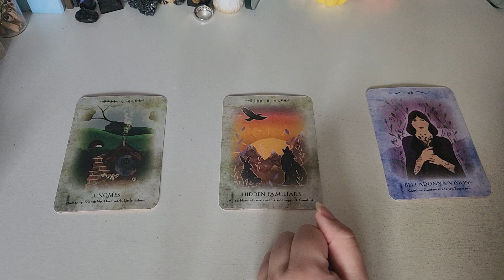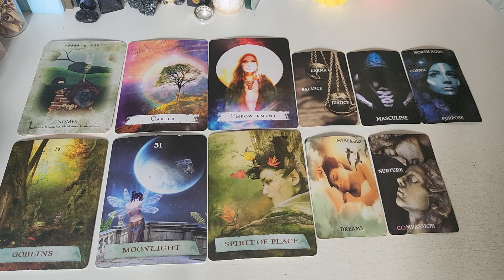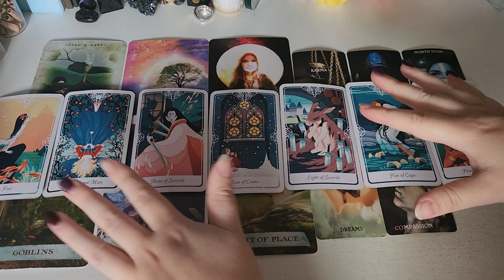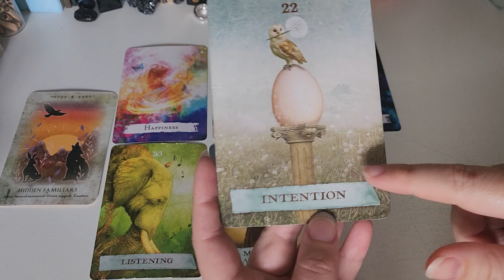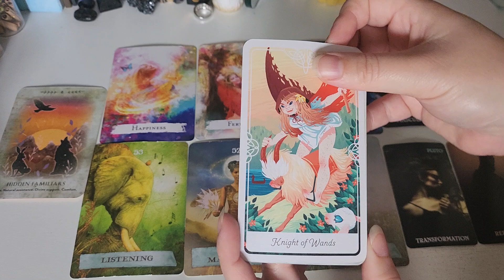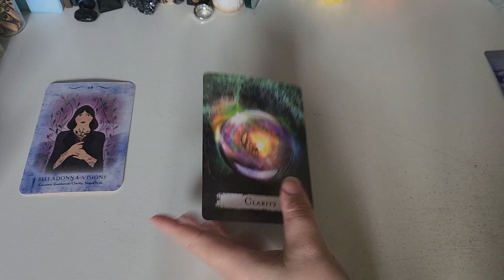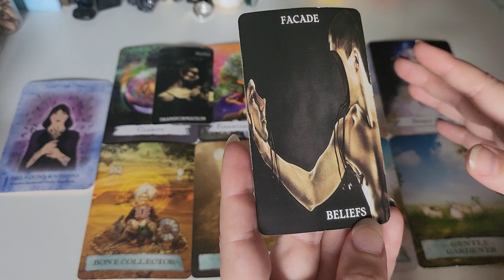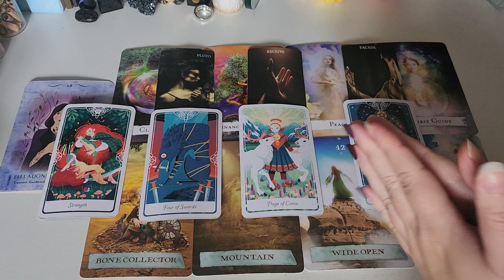Who Is Comming Into Your Life Next And Why? Pick A Card Tarot Reading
My name is Lindy and i am a intuitive tarot reader as wel as a life coach, resilience trainer, creative writer (and overall a woman with lots of love to give) from the netherlands.

these readings are here to provide you with guidence and a deeper understanding of your situation so only take what resonates and don't focus on messeges that will only confuse you.

I do all sorts of readings from general guidance to love readings. if you have a question you would like to see me awnser in a next pick a card reading, leave a comment in one of my video's and i will see if i can make it into a general reading.

Much love,
Lindy.

TIME STAMPS:
Intro: 00:00
Pile 1: 01:42
Pile 2: 12:07
Pile 3: 23:01